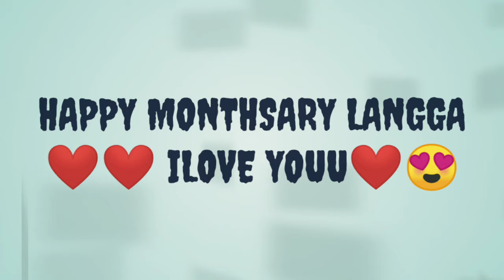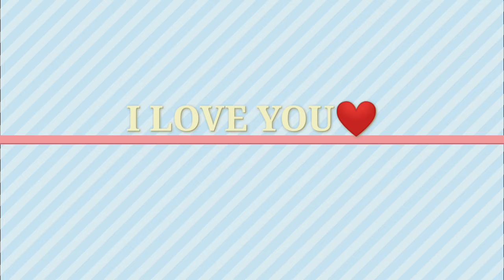HAPPY 6TH MONTHSARY❤️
HAPPY AND CONTENTED ❤️